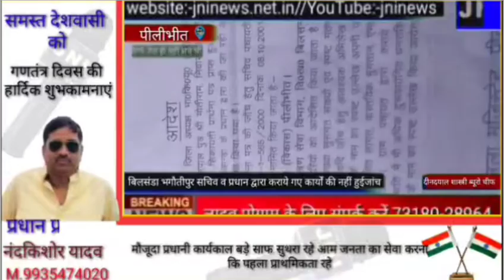बिलसंडा ग्राम पंचायत भगौतीपुर में सचिव व प्रधान द्वारा कराये गए कार्यों की नहीं हुई जांच ।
पीलीभीत से बड़ी खबर

जिलाधिकारी द्वारा गठित की गई थी टीम।

 दिया था 15 दिन के अंदर जांच आख्या उपलब्ध कराने का आदेश।

वही शिकायत कर्ता सूरजपाल ने बताया है कि सचिव व प्रधान द्वारा ग्राम पंचायत में कराये गए कार्यों पर अधिक धनराशि का गबन के मामले में कोई अधिकारी गांव में जाँच करने नहीं आये।

जब मीडिया द्वारा गठित टीम से जानकारी ली गई तो उन्होंने बताया है कि सचिव से सम्बंधित ग्राम पंचायत के अभिलेख मंगाये गए हैं,अभी तक अभिलेख नहीं मिले हैं, अभिलेख मिलने के बाद जांच की जाएगी।

सचिव अतुल कुमार ने डीएम के आदेश की उड़ाई धज्जियां।

 जांच टीम को नहीं उपलब्ध कराए अभिलेख।

निर्धारित समय सीमा हुई पार।

डीएम ने मामले को संज्ञान में लेते हुए जिला समाज कल्याण अधिकारी विकास पीलीभीत एवं अवर अभियंता ग्रामीण अभियंत्रण सेवा विभाग विकास खण्ड बिलसंडा को किया था जांच अधिकारी नामित।

पीलीभीत से दीनदयाल शास्त्री की रिपोर्ट